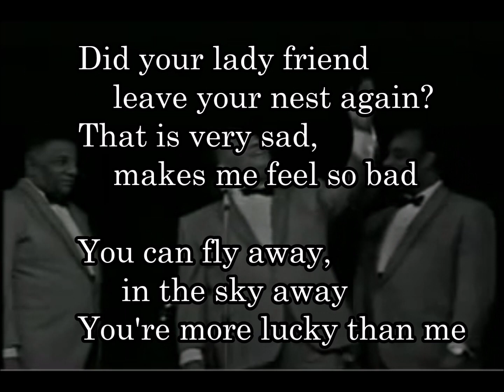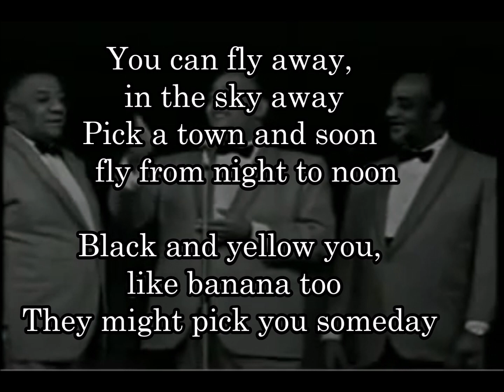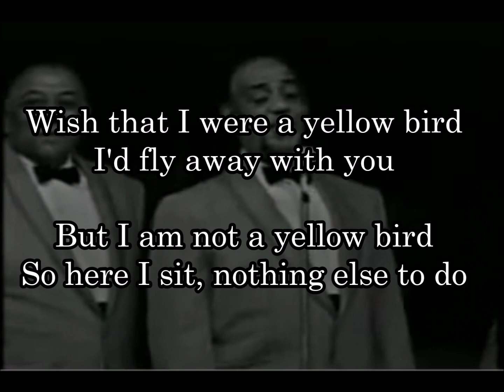99-17 イエロー・バード、Yellow Bird ミルス・ブラザース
ハイチのクレオール語の歌で、デュランの詩の歌詞が英語に書き直され、1957年に「Yellow Bird」として発表された
1959年にミルズ・ブラザーズによってビルボードホット100で70位

Yellow bird, up high in banana tree.
Yellow bird, you sit all alone like me.
黄色い小鳥よ、バナナの木の上にいるね。
黄色い小鳥よ、君は僕と同じく一人ぼっちでいるね

Did your lady friend leave your nest again?
That is very sad, makes me feel so bad.
You can fly away, in the sky away.
You're more lucky than me.
君の女友だちはまた君の巣を飛び立ったのかい？
それはとても悲しいね、僕も悲しくなるよ。
君は飛び立つことが出来るよ、空の向こうに。
君は僕よりずっと幸運さ

I also had a pretty girl, she's not with me today.
They're all the same the pretty girls.
Take tenderness, then they fly away.
ぼくにも可愛い恋人がいたんだ、
彼女は今は僕のものじゃないんだ。
みんな同じさ、可愛い女の子って。
彼女たちのために巣をつくり、そしたら飛んでいっちゃうんだ

Pick a town and soon, fly from night to noon,
Back and yellow you, like banana too,
They might pick you someday.
飛び立つがいいさ、大空の彼方へ。
摘み取り人たちがすぐに来るよ、夜から昼まで摘み取る人たちが。
黒と黄色の君、まるでバナナのような。
彼らは君をいつか摘み取るだろう

Wish that I were a yellow bird,
I'd fly away with you.
But I am not a yellow bird, so here I sit
Nothing else to do.
僕も黄色い小鳥になれたら、バナナの木の上にいるような。
僕も君と一緒に飛び立つんだ。
でも僕は黄色い小鳥じゃないから、
だから僕は一人で腰かけた、何もすることなく過ごしているんだ

Yellow bird,
 yellow bird.
 yellow bird
黄色い小鳥よ、
黄色い小鳥よ、
黄色い小鳥よ。